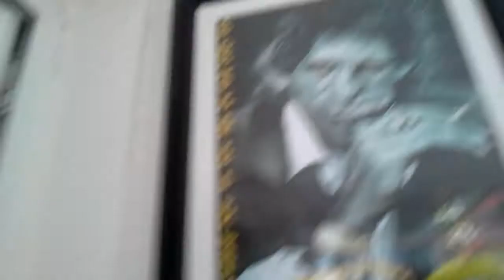크로아티아 듀브로니크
크로아치아 듀브로니크 펜션경관